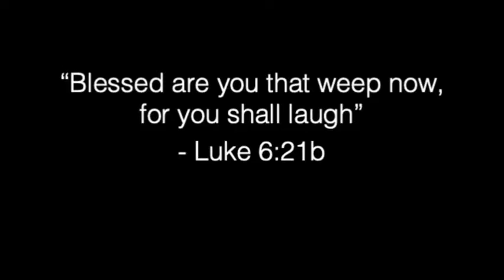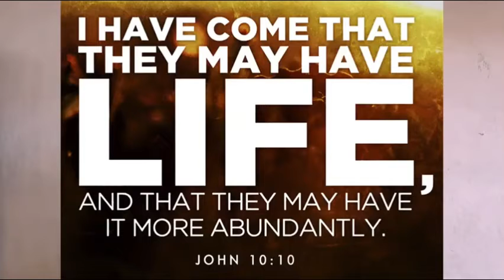PATHWAYS OF HOPE: “The Good Life”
Sunday of Sixth  Week in Ordinary Time
Memorial of Saint Catherine de Ricci

PATHWAYS OF HOPE: SHORT REFLECTIONS ON THE DAILY GOSPEL READING -  “The Good Life”

GOSPEL OF THE DAY - LUKE 6: 17, 20 - 26

Jesus came down with the Twelve
and stood on a stretch of level ground
with a great crowd of his disciples
and a large number of the people
from all Judea and Jerusalem
and the coastal region of Tyre and Sidon.
And raising his eyes toward his disciples he said:

“Blessed are you who are poor,
for the kingdom of God is yours.
Blessed are you who are now hungry,
for you will be satisfied.
Blessed are you who are now weeping,
for you will laugh.
Blessed are you when people hate you,
and when they exclude and insult you,
and denounce your name as evil
on account of the Son of Man.

Rejoice and leap for joy on that day!
Behold, your reward will be great in heaven.
For their ancestors treated the prophets in the same way.

But woe to you who are rich,
for you have received your consolation.
Woe to you who are filled now,
for you will be hungry.
Woe to you who laugh now,
for you will grieve and weep.
Woe to you when all speak well of you,
for their ancestors treated the false prophets in this way.”

Video by Alvin Fabella : Sales & Operations Executive for an I.T. firm-EScience. South Sector Evangelization Head, Ligaya ng Panginoon Community. Speaker. Retreat Master.Radio anchor, Kakaiba Ka! Contributor- Kerygma Magazine/Didache.